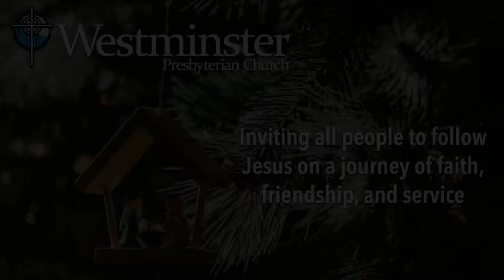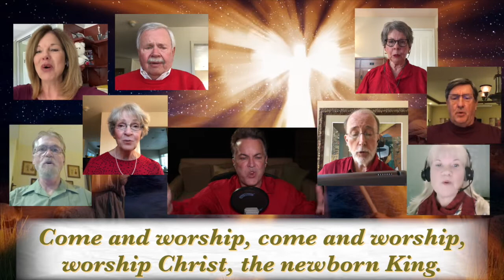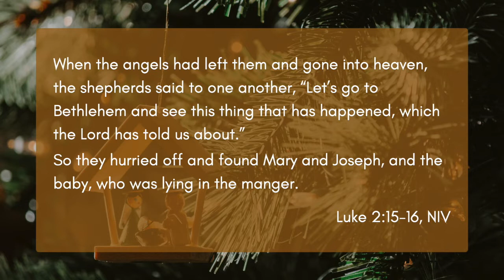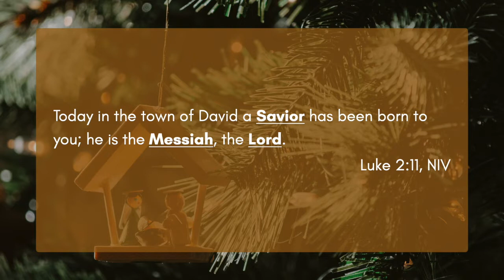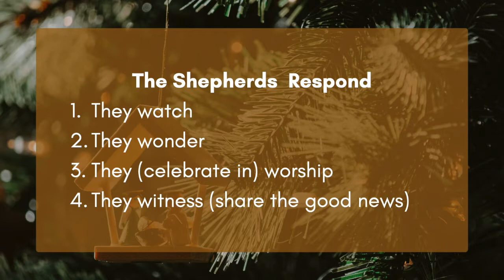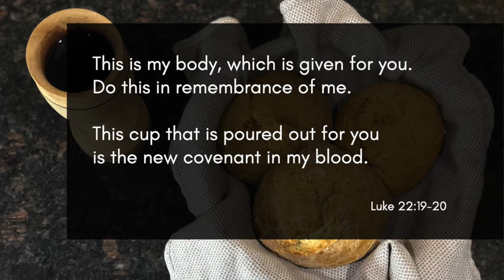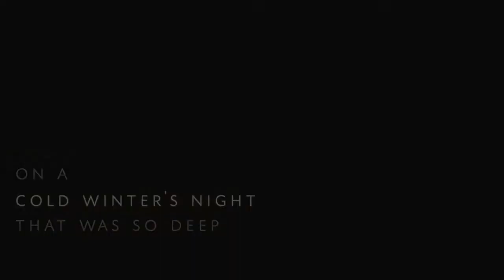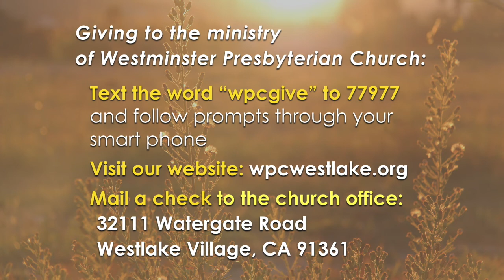12.6.20 Digital Worship Service - Communion Sunday